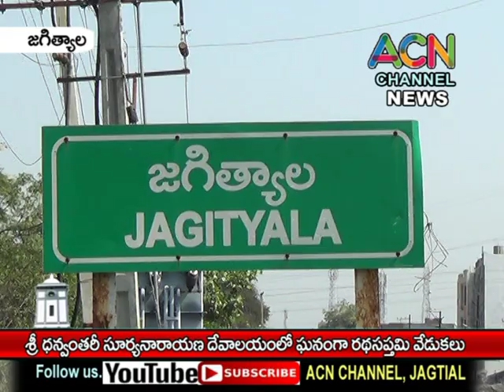జగిత్యాల శ్రీ ధన్వంతరి సూర్యనారాయణస్వామి దేవాలయంలో ఘనంగా రథసప్తమి వేడుకలు